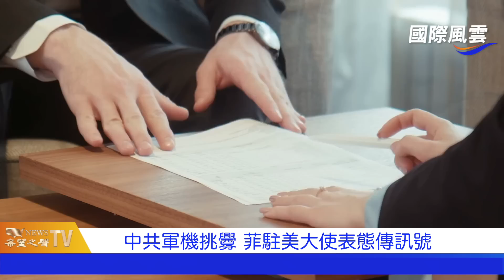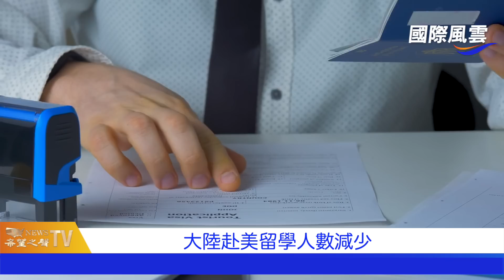中共外交路線恐將巨變？風向標出現！菲駐美大使不忍了！表態共軍挑釁【希望之聲TV-國際風雲】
中共外交 路線恐將巨變？分析：二十大 後繼續樹敵！菲駐美大使不忍了！表態 共軍 挑釁

內容提要

中共外交系統生變 分析：二十大後繼續樹敵
聯合國大會在即 台灣再發入會請求
中共軍機持續挑釁 菲駐美大使表態傳訊號
震區防疫部門要求「先核酸，再救援」 被罵翻
大陸赴美留學人數減少